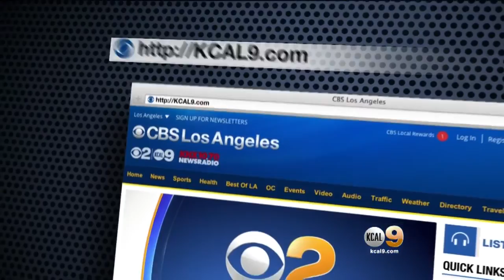Rams Memorabilia Auction To Benefit Charity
Executive Director David Fields talked to Juan Fernandez about the auction, which will benefit St, Vincent De Paul.